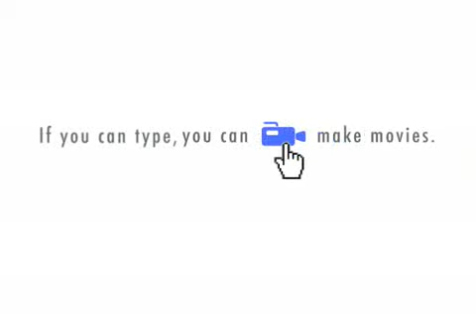pants on the ground (remix)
my version of pants on the ground